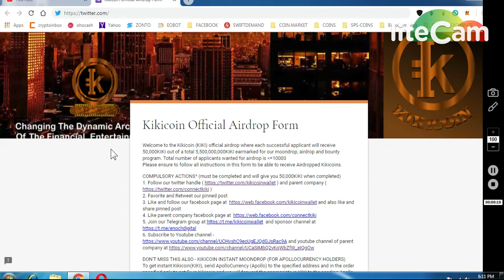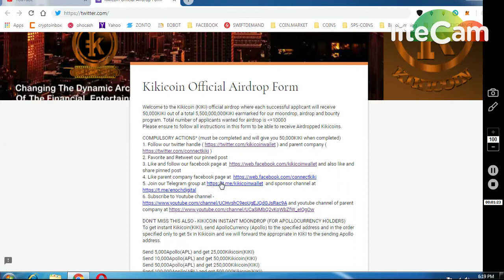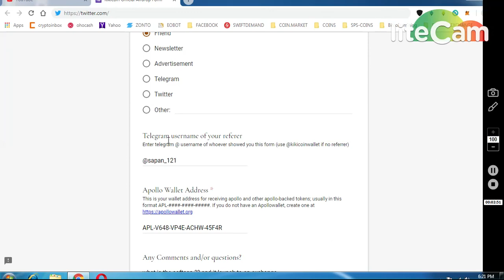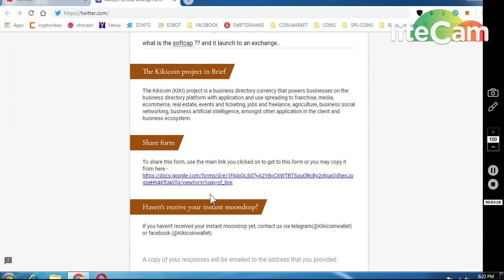50,000 KIKICOIN AIRDROP IN APOLLO WALLET MUST JOIN !!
11) BINANCE STOP LOSS HINDI || BINANCE एक्सचेंज पर स्टॉप लोस